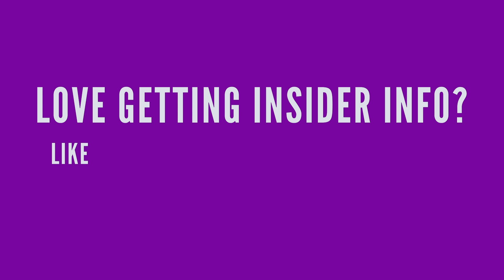How Winning Entrepreneurs and Startups Actually Crush It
Fact: If you don't give the market the story to talk about, they'll define your brand's story for you.

WELCOME TO EPISODE #27 of One Minute Wednesdays, the weekly power minute for entrepreneurs, CEOs, brands, and startups.  This week covers a vital tool.

The trick is knowing the signs.

Some of the key signs to take note of:

   • Is your brand being pigeonholed into a certain category or some perceived value (different than the facts would indicate)?
   • Is your brand dealing with market misconceptions about what your brand does or sells?
   • Are you stuck with old, outdated impressions that still remain despite all your efforts?
   • Are you unclear about what you want and need to convey and, most importantly, to whom they’ll matter?
   • Are you doing the same old things just because “that’s the way we’ve always done them”?

Knowing the Signs Means Nothing Without This Other Skill

Part of knowing when to rebrand is this quality of “being all-in,” especially in this age of “tentative carefulness” and political correctness.

The role of “being all in” and “conviction” is the focus of this newest episode of One Minute Wednesday.